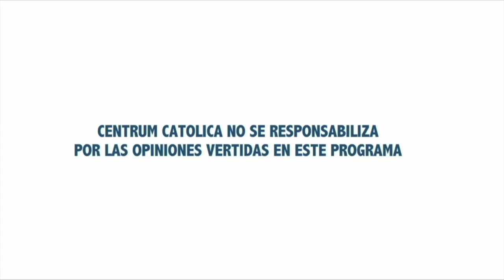La Persona como Valor y el Marketing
El marketing personal debe demostrar la naturalidad de una persona, lo genuina que es, consideró el Profesor de CENTRUM Católica, Ricardo Álcazar.